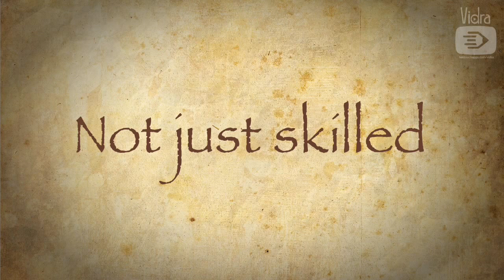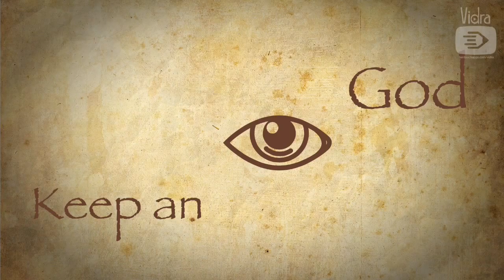Be good, be Godly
This is my short response to the question of 'How to be good?'
I understand that there are complexities in the question, but the basic notion of modelling ones life on a good person, or on God, as a part of the answer is I believe sound.